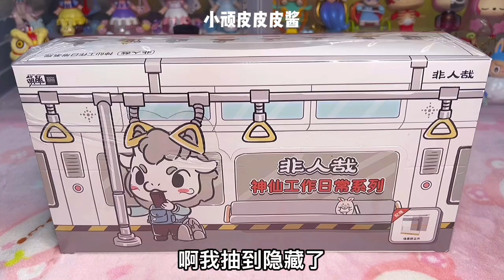看到神仙也加班我心里舒服多了！非人哉神仙工作日常系列盲盒隐藏拿下！